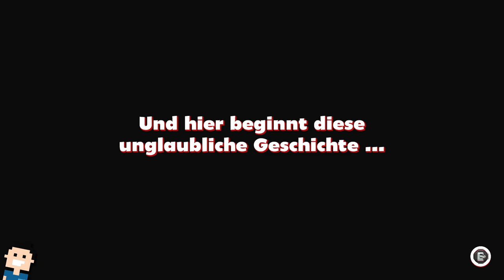✪ Lets play Alex Kidd in Miracle World DX / deutsch / switch / Ma`luschern ✪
Heute schauen wir uns mal den guten Alex Kidd vom alten Sega Master System an. Natürlich die Remake version. Lohnt sich ein Trip in die Nostalgie?
Die ertsen knapp 30 Minuten (Frust) :-)

Der kultige Alex Kidd ist zurück! Spring direkt zurück in die Wunderwelt und erlebe sie, wie du sie noch nie zuvor gesehen hast.

Genieße brandneue HD-Grafik, Gameplay-Verbesserungen und Animationen in den Leveln aus dem Originalspiel sowie in brandneuen Leveln, die die Geschichte von Alex Kidd erweitern.

Vernichte den bösen Janken den Großen und rette die Bewohner von Radaxian ein für alle Mal!Die Welt braucht einen Helden – worauf wartest du noch?

Erlebe im Boss-Rush-Modus die legendären Schere-Stein-Papier-Kämpfe erneut!

Mach dich bereit für ununterbrochene Boss-Action im Boss-Rush-Modus! Nimm es in einem Bosskampf ohne Verschnaufpause mit den legendären Gooseka, Chokkina, Parplin und Janken dem Großen auf!

Erlebe den Klassiker mit dem Retro-Modus!

Tauche mit dem Retro-Modus direkt zurück in die 8-Bit-Nostalgie ein. Während des Spiels kannst du jederzeit zwischen der verbesserten Grafik und einer Nachbildung des ursprünglichen Grafikstils wechseln!

Die wichtigsten Merkmale

Eine wiedergeborene Legende – tauche ein in eine atemberaubende Neuauflage von Alex Kidd in Miracle World mit beeindruckender neuer Grafik und einer angenehmeren, flüssigeren Steuerung.

Nostalgie geht immer vor – springe auf Knopfdruck direkt zurück in die 80er Jahre. Egal, wo du dich in einem Level befindest, du kannst zwischen klassischer 8-Bit- und HD-Grafik wechseln.

Neue Level – erlebe neue Level, die die Geschichte des Klassikers erweitern.

Alternative Bosskämpfe – erlebe neue und verbesserte Bosskämpfe mit intuitiverer Mechanik.

Remasterte und brandneue Musik – genieße eine große Auswahl an neu gestalteten Musiktiteln sowie remasterten Titeln aus dem klassischen Originalspiel!

*👉 Findest du im Eshop von Nintendo

MEIN EQUIPMENT

let's play, Aöex Kidd, in Miracle world dx, switch, nintendo, deutsch, alexkidd, sega, master system, hardcore, abenteuer, jump run, nintendo , Walkthrough, blind, letsplay, gameplay, gaming,